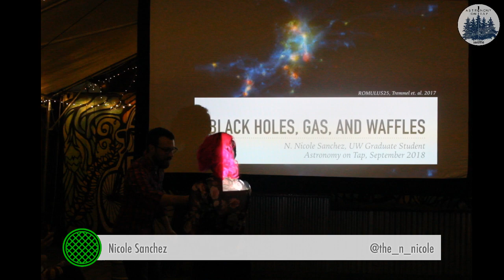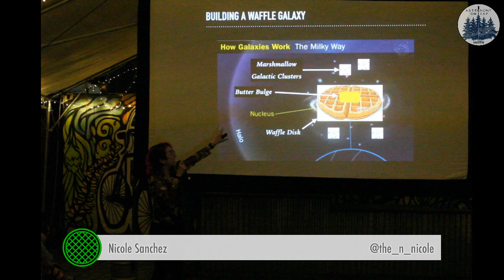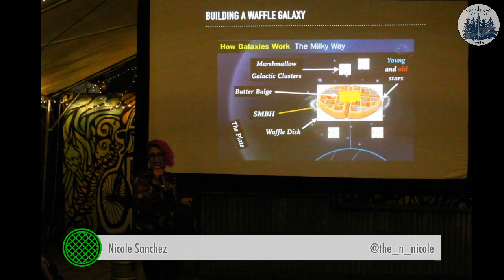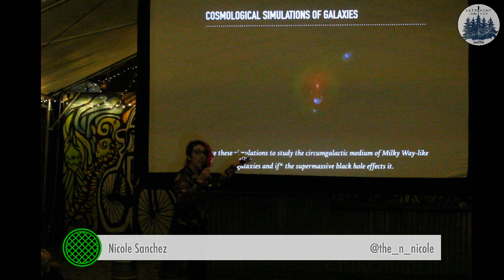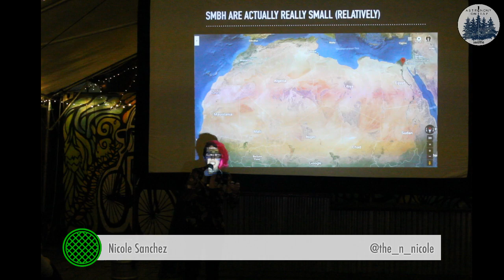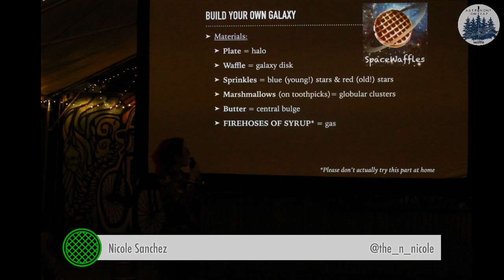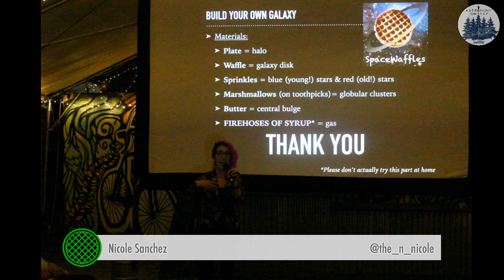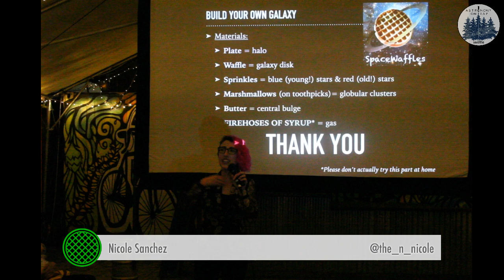Black Holes, Gas and Waffles – N. Nicole Sanchez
THIS MONTH we will be joined by Natalie Nicole Sanchez* on Black Holes, Gas, and Waffles!

This month we are excited to again be hosted by Peddler Brewing Company in their large beer garden. Each FREE Astronomy on Tap event features accessible, engaging science presentations on topics ranging from planets to black holes to the beginning of the Universe. Most events have games and prizes to test and reward your new-found knowledge! There is always lots of time to ask questions and interact with the presenters and other scientists who inevitably stick around for the beer.

Speaker Bios
Natalie Nicole Sanchez
Title: Black Holes, Gas, and Waffles

Natalie Nicole Sanchez is a rising third year graduate student at the University of Washington. She uses cosmological simulations to study the interplay between the gas and supermassive black holes in galaxies. When not doing science, she can be found singing lead vocals for the Seattle-based rock band, Night Lunch.